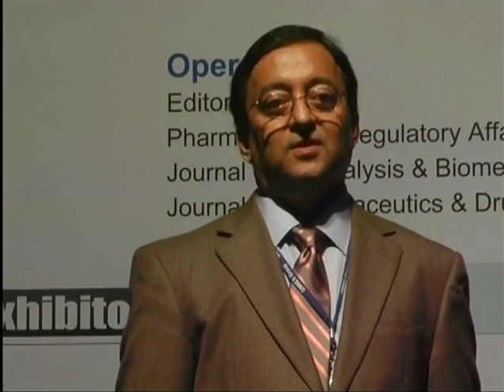Dr. Prakash Nagarkatti Presentation at Pharma -2012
The Pharmaceutical Regulatory Affairs: Open Access is an international, peer-reviewed journal publishing an overview of human research on substance abuse which includes the contents geared towards biowaivers and biosimilars studies.